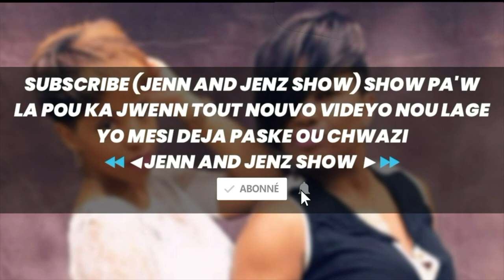🔴JEAN PHILIPPE GUILLAUME ►TIKID► PARCOURS LÉGENDAIRE D'UN LEADER DU RAP CRÉOLE À MONTRÉAL ►#3 ET FIN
JEAN PHILIPPE GUILLAUME ►TIKID► SNOWZOE ►PARCOURS LÉGENDAIRE D'UN LEADER DU RAP CRÉOLE À MONTRÉAL ►GWO LÒBÈY PETE ►PARTIE #3 ET FIN

Tvice-Harmonik-Disip-Enpekab-Klass-CruzLa-Djakout-WoW-Kazino- RockFam-NuLook-Barikad Crew-Bel Plezi-Karizma-Login-Kaï-Suav- KreyòlLa-JBeatz-Biznis-Original H-Gabel-NuDore-Dat7-Buzz-Zenglen- Unik-Vayb-Klere-Maestro-Creole Mix-BazLa-Kado
Baky-Baky Popile -Big Jim -Fantom -Ipap Kreyòl-Izolan-Niska-P-JaY- PIC-Princess Eud-Rap Kreyol-Roody Roodboy-Trouble Boy-Wendyyy-
Anie Alert-Ayiiti Coles-Haitian Female Artist-Phyllisia Ross-Rebecca Zama-Riva-Nyri Précil-Rutshelle Guillaume-Saskya Sky-Steph Lecor- Stichiz-Haitian American Music-New Music-New Music Video-Pretty Girl-Barikad Crew-Baky Popile-Port-au-Prince-Trouble Boy- Hitmaker-king rete king,